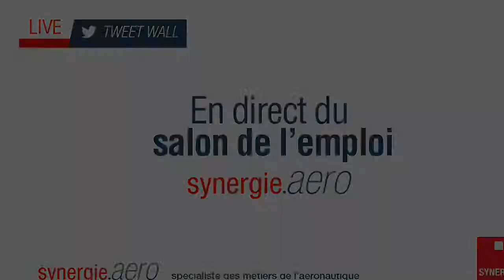En direct du Salon de l'emploi Synergie.aero - Toulouse 2015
Philippe Almansa, Directeur Emploi Formation de l' UIMM Midi-Pyrénées nous livre ses impressions sur le Salon de l'emploi Synergie.aero de Toulouse